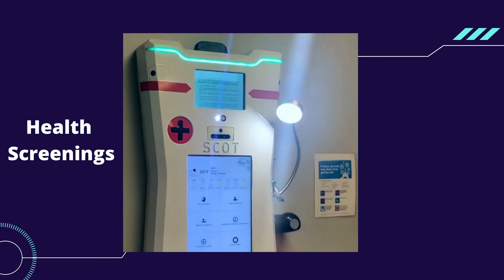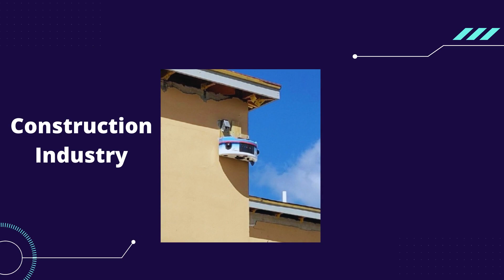AITX & RAD Highlights Reel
Updated AITX/RAD highlights reel! I made the video to celebrate all the new devices AITX & RAD have launched over the past 2 years. I have a strong feeling we'll see them start popping up in more and more places and before long they may be everywhere. Super bright future ahead for RAD and AITX!